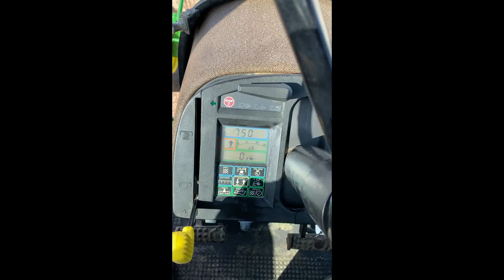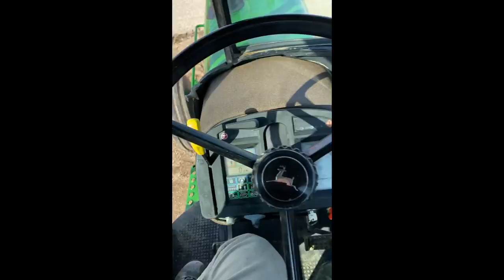1991 JOHN DEERE 4255 For Sale